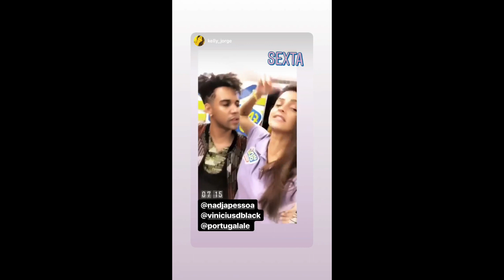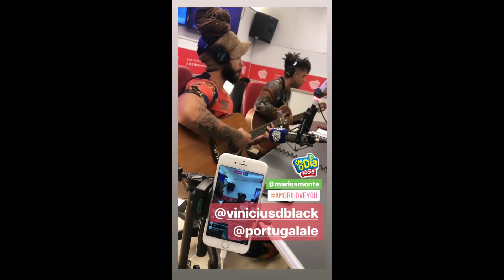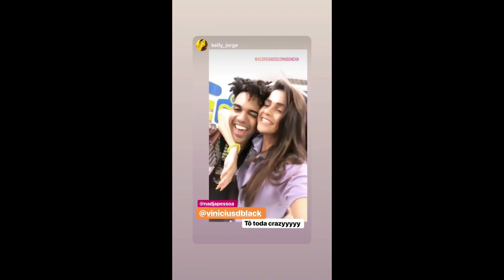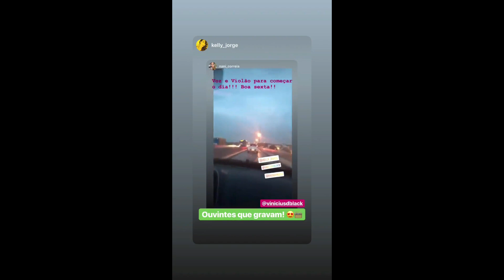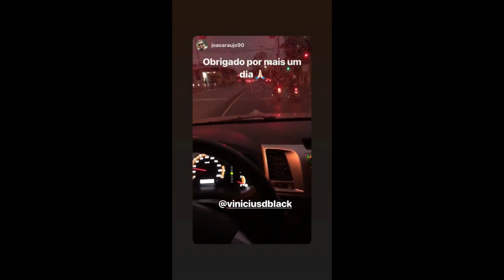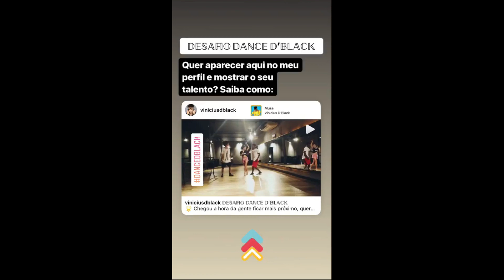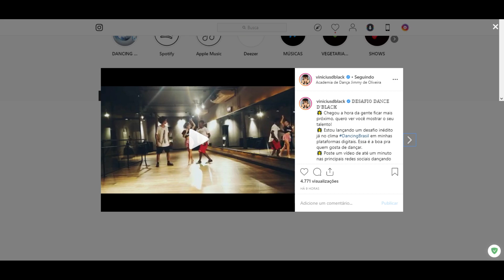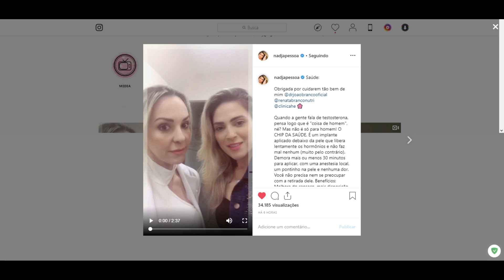STORIES DA NADJA PESSOA E DO VINICIUS D'BLACK 05/07/2019